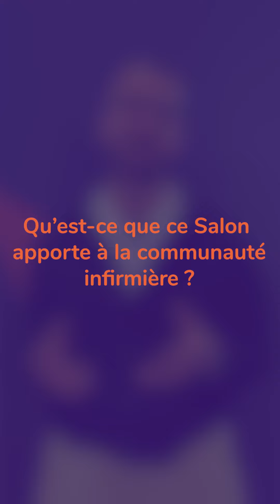Jean-Victor Blanc - Salon Infirmier 2024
Jean-Victor Blanc, psychiatre et (co)fondateur du festival « Culture Pop & Psy », était présent lors du dernier Salon Infirmier et a accepté de nous accorder une session de questions-réponses dans laquelle il aborde les défis de la profession infirmière, notamment en psychiatrie, ainsi que son ressenti sur cette édition du Salon Infirmier.

Selon Jean-Victor Blanc, « le défi de la profession infirmière est avant tout le défi de l’attractivité. »

 Découvrez sans plus tarder l’intégralité de l’interview.